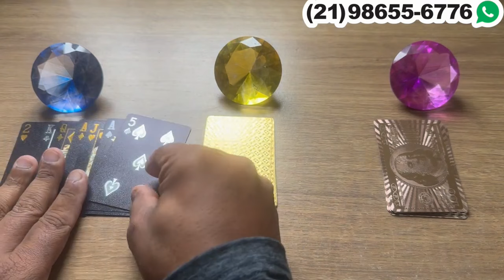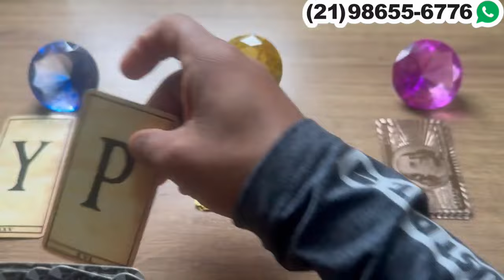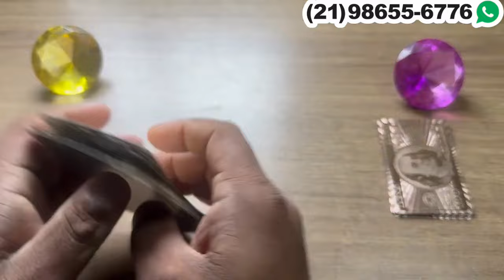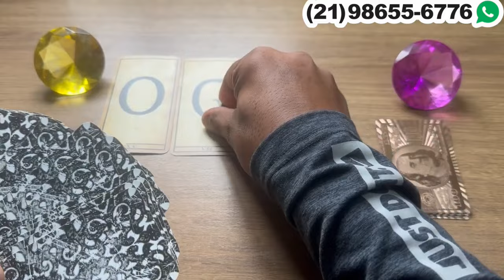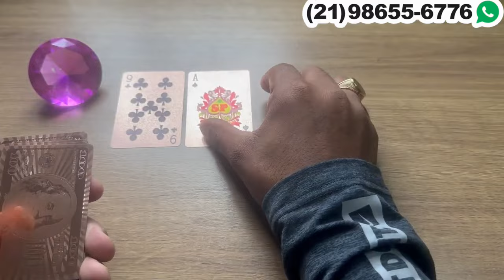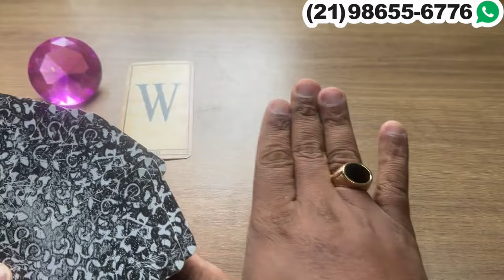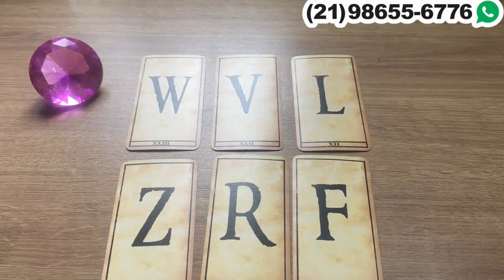TUDO QUE VOCÊ PRECISA SABER HOJE COM A ENERGIA DO VLADIMIR E SEU DOM CIGANO! | Tarot Responde​⁠